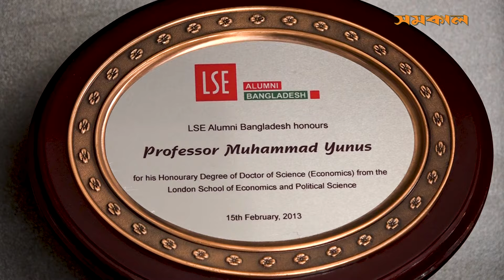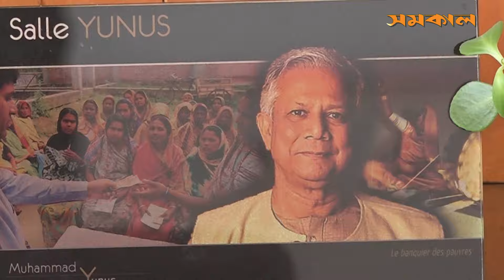কোনো বিরোধ নাই কিন্তু উনি বারবার আক্রমণ করেই যাচ্ছেন: ড. মুহাম্মদ ইউনূস | Muhammad Yunus | Samakal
কোনো বিরোধ নাই কিন্তু উনি বারবার আক্রমণ করেই যাচ্ছেন: ড. মুহাম্মদ ইউনূস | Muhammad Yunus | Samakal News

‘অতীতের সুসম্পর্কের প্রেক্ষাপটে এখনও বর্তমানে সরকারের সঙ্গে দূরত্ব কমিয়ে আনা সম্ভব?’ এমন প্রশ্নের জবাবে নোবেলবিজয়ী অর্থনীতিবিদ ও গ্রামীণ ব্যাংকের প্রতিষ্ঠাতা অধ্যাপক ড. মুহাম্মদ ইউনূস বলেন, ‘সরকারের সঙ্গে আমার কোনো ব্যক্তিগত বিরোধ তো নেই! কিন্তু উনি বারবার আক্রমণ করেই যাচ্ছেন…’